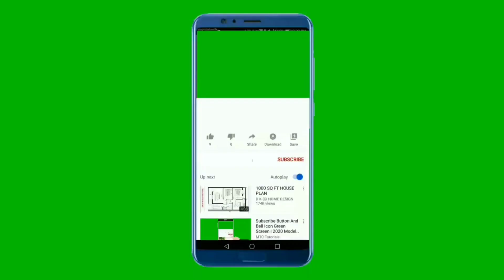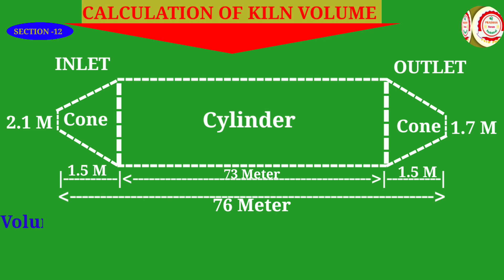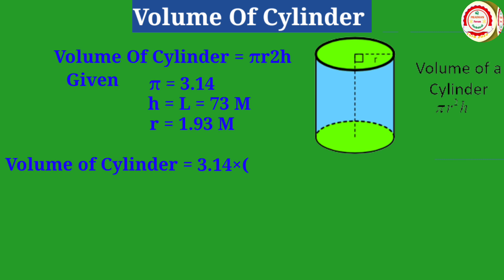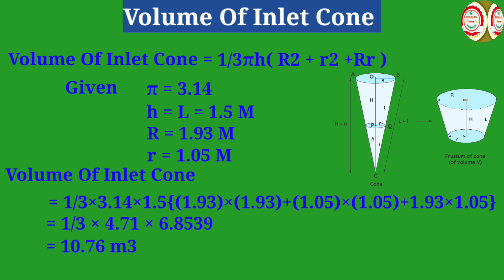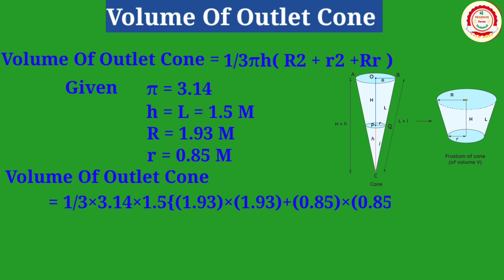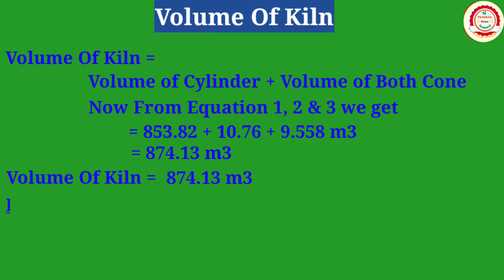To Find Kiln Volume(Calculation of Kiln Volume) ।। Kiln Volume ।।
How To Find Kiln Volume(Calculation of Kiln Volume) in this video we know how to calculate the volume of kiln like cylinder
Iron ore required for DRI making